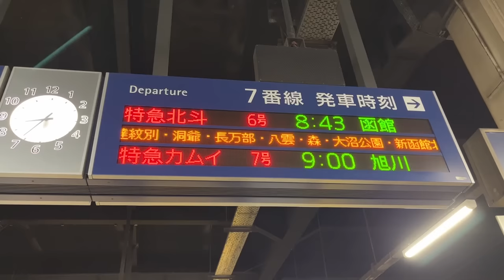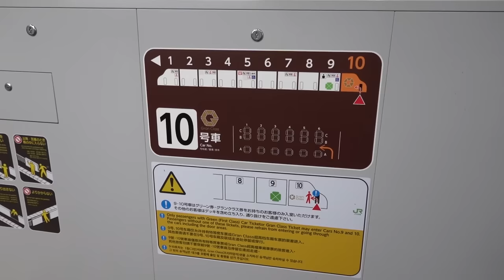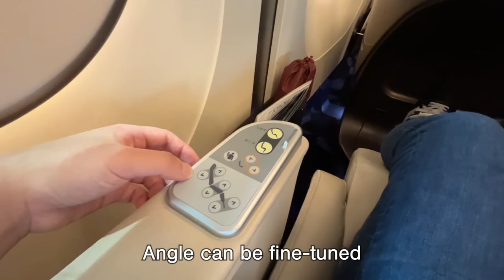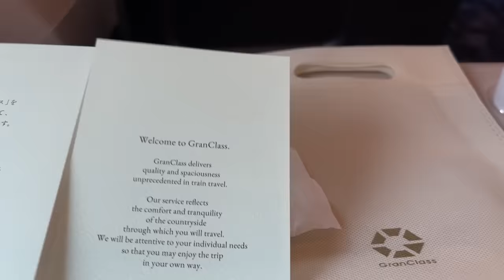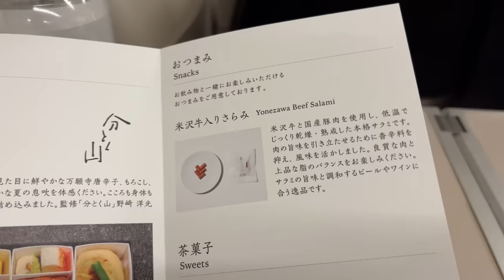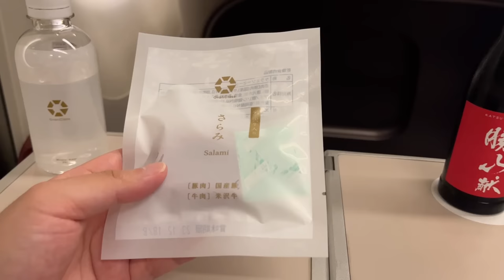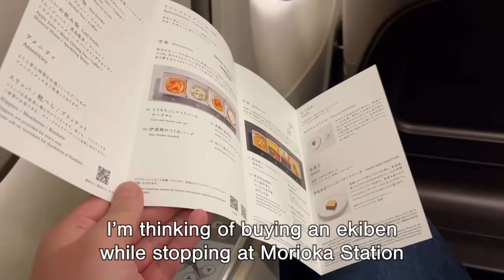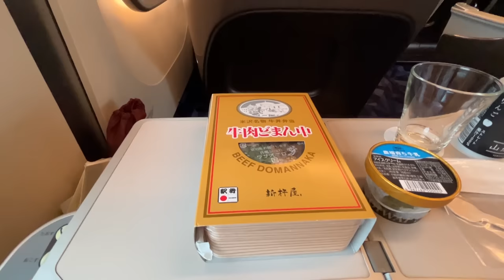Hokkaido to Tokyo by Shinkansen GranClass | First Class Service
GranClass offers the best service and seats on the Shinkansen for only 18 passengers. I'm taking it from Hokkaido to Tokyo.